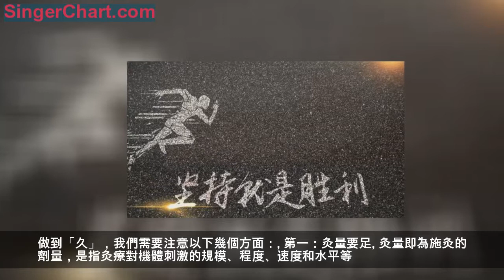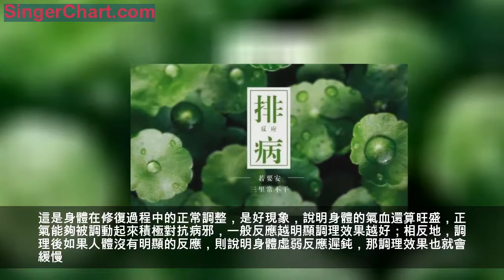艾灸為什麼要堅持？冰凍三尺非一日之寒，艾灸養生非一日之功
冰凍三尺非一日之寒，艾灸養生非一日之功
很多新接觸艾灸的人，常常灸了一兩次，就跑來跟我吐槽說，艾灸沒效果，或者艾灸幾回開始見效了，卻因為對排病反應認識不到位、懶惰、麻煩等各種因素半途而廢，導致艾灸效果不盡人意。
真的想跟大家說：艾灸貴在堅持，只有堅持下去，才能擁有意想不到的驚喜。
第一：灸量要足
灸量即為施灸的劑量，是指灸療對機體刺激的規模、程度、速度和水平等。古人有云：「凡灸諸病，要持之以恆，必火足氣到始能愈。」意思是說要想艾灸給身體帶來質的改變，灸量必須充足。
施灸的量需根據個人的性別、年齡、體質、施灸部位以及病情而定。一般凡是初病體質強壯者宜大宜多；久病體質虛弱者宜小宜少；婦兒宜小宜少；壯年可大可多。掌握最佳灸量，有助於改善艾灸體驗，防止不良反應。
第二、艾灸養生需持之以恆
艾灸通過激發和扶助人體的正氣來強身建體。這個過程需要不斷積累，才能以外部艾灸的星星之火點燃人體熊熊的生命之火。
古人特彆強調要堅持施灸，日久其效自現。《醫說》中就強調「若要安，三里莫要干」，持之以恆地堅持艾灸，善待自己的身體，生命之火就會更加燦爛。
三、正確認識「排病反應」
很多人之所以會放棄艾灸，很大的原因是因為沒有正確認識到艾灸的「排病反應」。
有不少人嘗試艾灸後，身體開始出現各種不適反應，如渾身發熱、出疹發癢、上火、腹痛、腹瀉等現象，有的時候還會出現病未愈，病情反而加重的情況。很多人在這個階段都會出現恐慌、遲疑、著急等，從而終止艾灸，使之功虧一簣，不能夠徹底驅除體內病邪。
針對這種情況，我想說的是：
首先，任何事物在修復或者前進的過程中都會出現「假疲勞現象」，排病和返病反應正是假疲勞現象的一種表現形式，艾灸的過程中，有幾天會覺得特別累，特別想放棄，比如我們跑步，開始的時候跑的很快，也很好，可是跑著跑著就覺得腿沒力氣了，跑不動了，可是只要再堅持一下，又會變得很輕快，這種感覺每個人都有體會。
其次，在艾灸調理的過程中出現的各種各樣的調整反應，被稱為「排病反應」。這是身體在修復過程中的正常調整，是好現象，說明身體的氣血還算旺盛，正氣能夠被調動起來積極對抗病邪，一般反應越明顯調理效果越好；相反地，調理後如果人體沒有明顯的反應，則說明身體虛弱反應遲鈍，那調理效果也就會緩慢。
再者，對於艾灸的效果更不能著急，需要慢慢來，大家要相信：堅持艾灸不但能調理身體，更能提高人體免疫力和抗病能力，使陰陽調和、經絡通暢，以良好心態去艾灸，效果會更好。